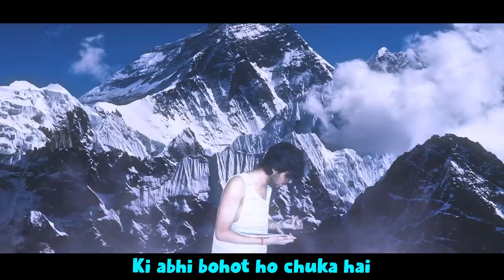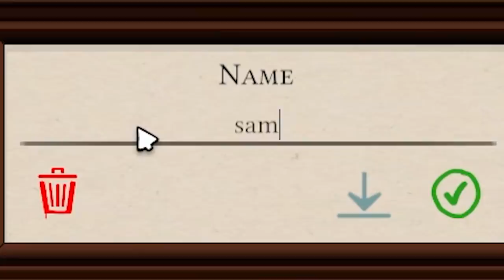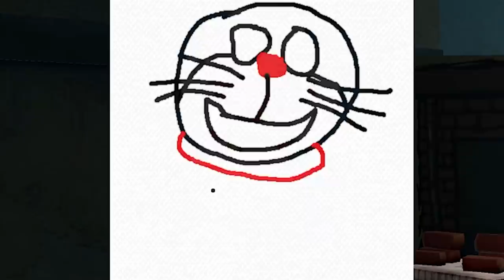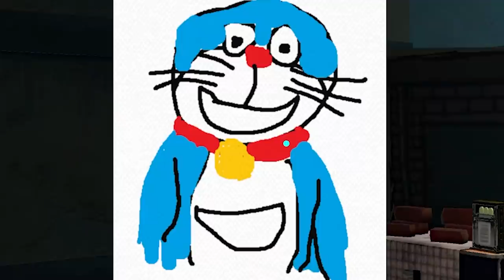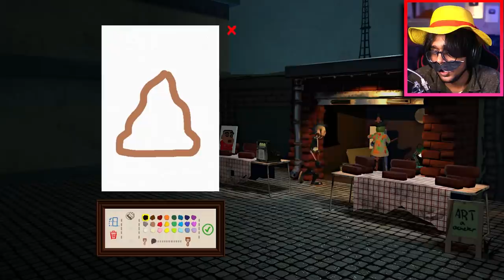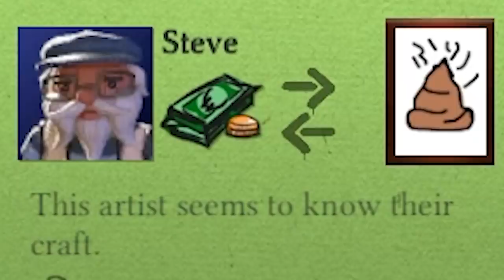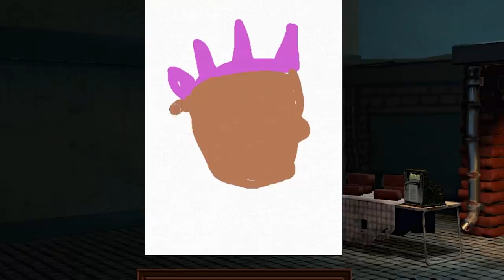THE BEST ARTIST- Passpartout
Rachit the aritso the artist is here Today, the Passepartout game, the idea is that you draw and sell your drawings and become rich

OUTRO - Fatrat Oblivion